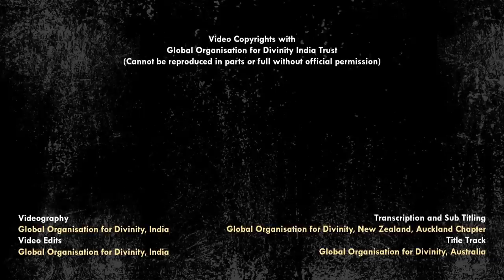Living in the Moment | His Voice #35 | Sri Guruji Lecture Series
Sri Swamiji says, living in the moment, leaving behind the baggage of the past and the anxiety of the future, is the surest way to inner peace.